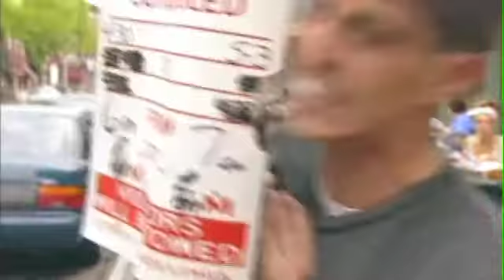Beg Borrow and Deal Cast Trailer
SHOW HAS BEEN OFF THE AIR SINCE 2002, SO THERE IS NO FOOTAGE ON THE AIR OR FOR SALE. Please do not contact production company for copies of the TV show. This is purely for content curation purposes.